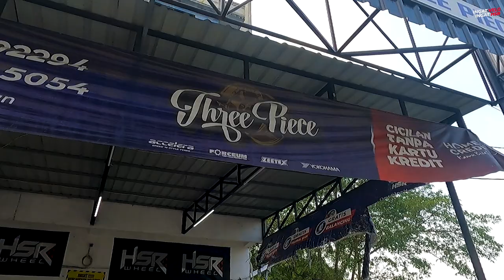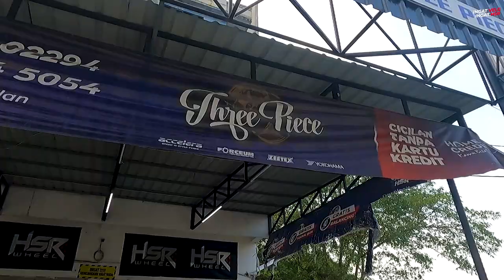Rekomendasi Velg Black Polish Buat Avanza Veloz! Selera Bapack Bapack